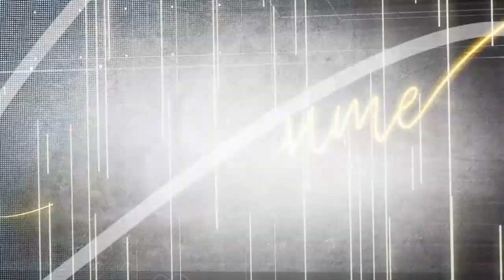В моменте 13 06 24